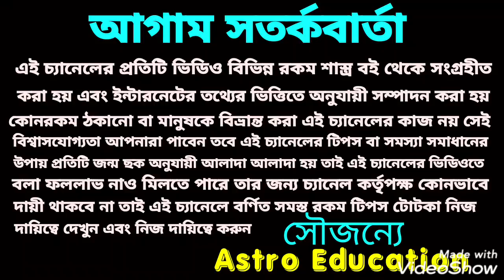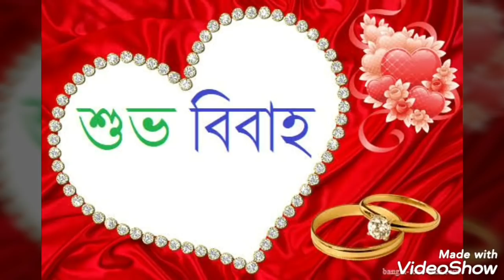শুভ বিবাহ নিশ্চিত 100%!! এই 8টি রাশির!!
শুভ বিবাহ 8 রাশির নিশ্চিত হতে চলেছে দেবগুরু বৃহস্পতির কৃপায় এই বিষয় নিয়ে এই ভিডিওতে বিস্তারিত আলোচনা করা হয়েছে ধন্যবাদ!